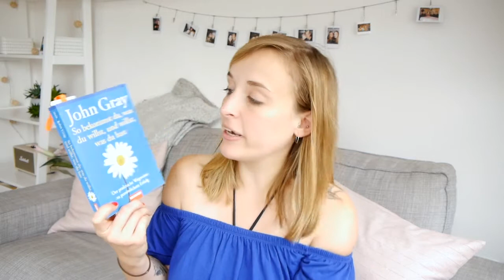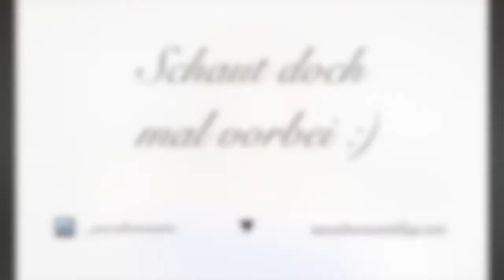Lesemonat April | saved moments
Besser spät als nie: Heute zeige ich euch, welche Bücher ich im Monat April gelesen habe. :) ____________________________________________________________________
Erwähnte Bücher:
Petra Hammesfahr – Die Sünderin*
Brittainy C. Cherry– Wie das Feuer zwischen uns* Brittainy C. Cherry– Wie die Stille unter Wasser*
Han Kang – Die Vegetarierin*
John Gray – So bekommst du, was du willst, und willst, was du hast*